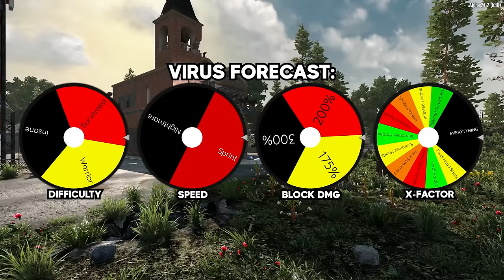I got the magic block, but the virus is worse than ever! - 7 Days to Die (Ep.22)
The Sepdiurnal Virus is rapidly changing and the Red Moon Phenomenon now occurs every single night... In this playthrough I'll be spinning a wheel to determine the difficulty each day (aka viral mutation/evolution). Some days will be easy, others will be very hard! And each day there will be a horde night. How long can we last before we're overrun by the undead?!

Zombie X-Factors:
👉Head Shots: Zombies ONLY take damage from head shots
👉Screamers: Zombie screamers spawn more easily
👉Super Hordes: Wandering hordes will appear more frequently and contain more zombies
👉City Infested: Cities will contain extra zombies
👉POI Infested: POIs will contain extra zombies
👉EVERYTHING: All of the above will be active

Settings:
🚧Difficulty: Wheel Spin
🚧Blood Moon Frequency: 1 Day
🚧Blood Moon Count: 64 Enemies
🚧Zombie Day/Night/Feral/Blood Moon Speed: Wheel Spin
🚧Player Block Damage: 150%
🚧AI Block Damage: Wheel Spin
🚧Death Penalty: Injured
🚧Drop On Death: Delete All
🚧Loot Respawn Time: Disabled
🚧Claim Size: 71 Blocks
🚧Wandering Horde Multiplier: 5x

Become a part of the GNS community!

PC products that I currently use and recommend (I receive a small commision for sales):
✅Headphones (Wired)
✅Headphones (Wireless)
✅Mic Boom
✅Camera Lens
✅Stream Deck XL
✅Audio Mixer
✅Audio Interface

Contains Music by Karl Casey @ White Bat Audio

survivalgames 7daystodie Music by White Bat Audio